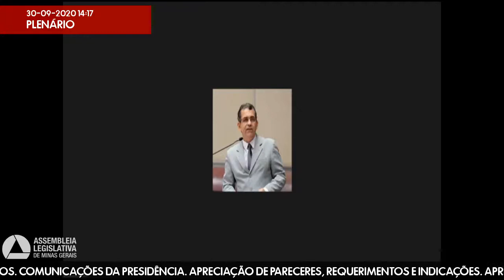30/09/2020 14:00 - 47ª Reunião Ordinária